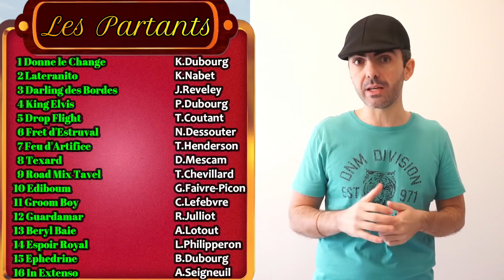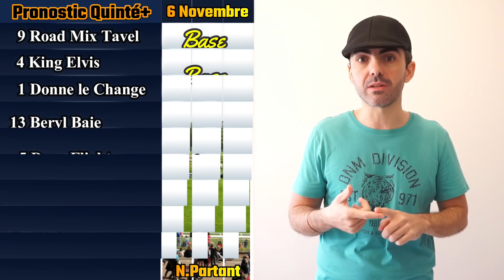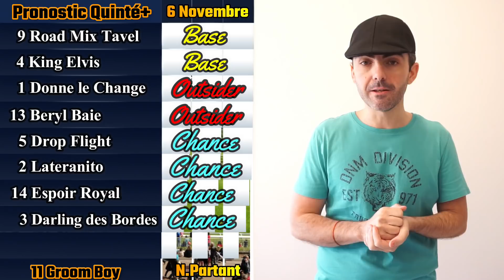PRONOSTIC PMU QUINTE DU JOUR SAMEDI 6 NOVEMBRE 2021 A AUTEUIL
pronostic pmu quinte du jour samedi 6 novembre 2021 Les Trotteurs Ma Passion

Pronostics Quinté+ - Auteuil

Réunion 1
Course 4
4400 mètres
Steeple Chase
Piste en gazon
15 Partants

bon pronostic
A demain